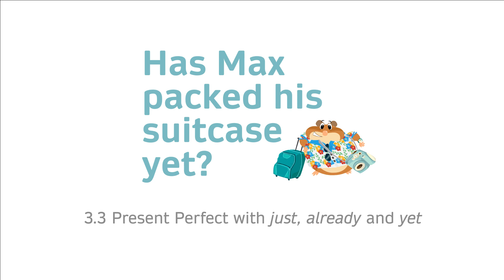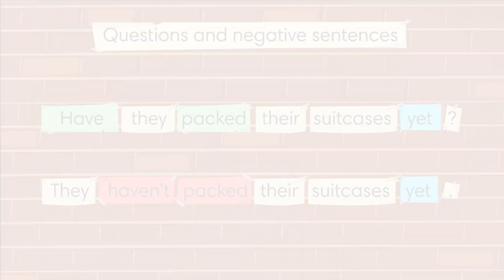GG 4. Unit 3.3. Get Grammar! – Has Max packed his suitcase yet?